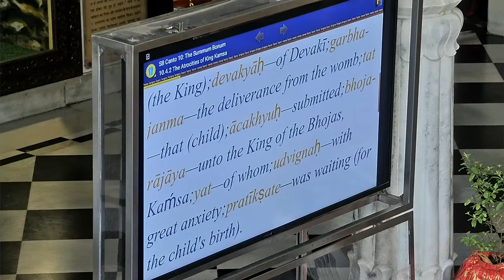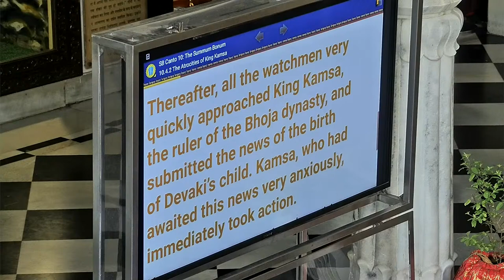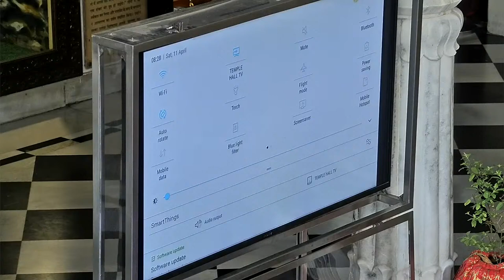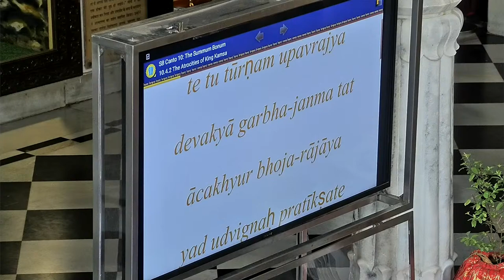Srimad Bhagavatam Class 10.04.02 by H H Anant krishna das Goswami Maharaj | 11th Apr 2020 Juhu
Srimad Bhagavatam Class 10.04.02 by H H Anant krishna das Goswami Maharaj | 11th Apr 2020 ISKCON Juhu Mumbai